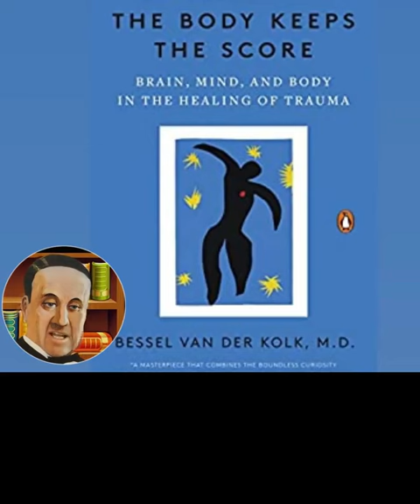BookTok-The Body Keeps the Score:Brain, Mind & Body in the Healing of Trauma by Bessel van der Kolk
The Body Keeps the Score: Brain, Mind & Body in the Healing of Trauma by Bessel van der Kolk
Description:
Trauma is a fact of life. Veterans and their families deal with the painful aftermath of combat; one in five Americans has been molested; one in four grew up with alcoholics; one in three couples have engaged in physical violence.
Dr. Bessel van der Kolk, one of the world’s foremost experts on trauma, has spent over three decades working with survivors. In The Body Keeps the Score, he uses recent scientific advances to show how trauma literally reshapes both body and brain, compromising sufferers’ capacities for pleasure, engagement, self-control, and trust. He explores innovative treatments—from neurofeedback and meditation to sports, drama, and yoga—that offer new paths to recovery by activating the brain’s natural neuroplasticity. Based on Dr. van der Kolk’s own research and that of other leading specialists, The Body Keeps the Score exposes the tremendous power of our relationships both to hurt and to heal—and offers new hope for reclaiming lives.

Image Credits:
By uncredited; restored by Adam Cuerden - &quot;WODEHOUSE (P.G.)&quot; Bonhams, Public Domain,

Please note, this is only a reenactment of a past, historical personality using his/her image, words, speeches, and thoughts with the help of artificial voice and AI technology just as in any other theatrical performance for the sake of motivation and education and is in no way to be taken as an offense against the persons themselves.